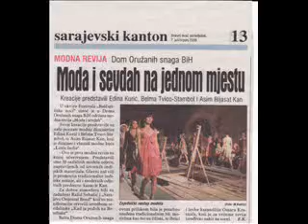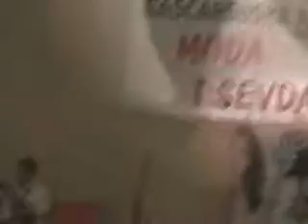Raffid (Baščaršijske noći)